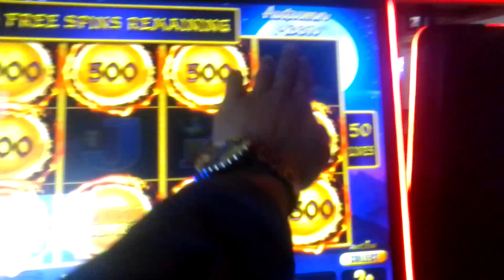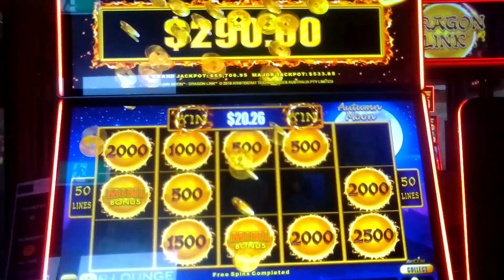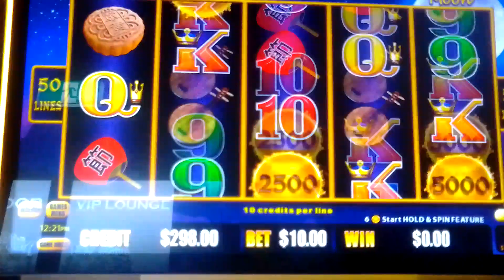DRAGON LINK 🐉 POKIE WIN 🤑💰on PEACE & LONG LIFE🧧MAX BET💪GRAND JACKPOT..🙀WILL IT POP ?💥🤞🙈🙉🙊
Gambling can become addictive and lead to serious problems in life...be in control... don't let it control...you...set a limit..if you have one... Goodluck all gamble Responsibly 😉